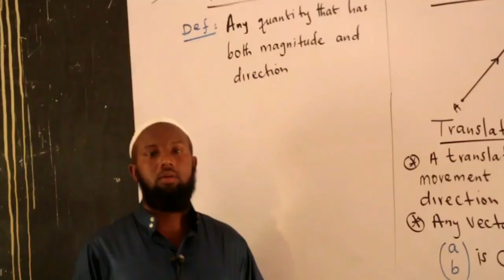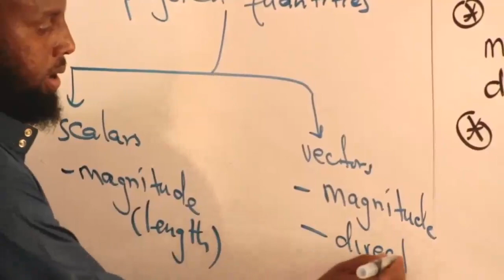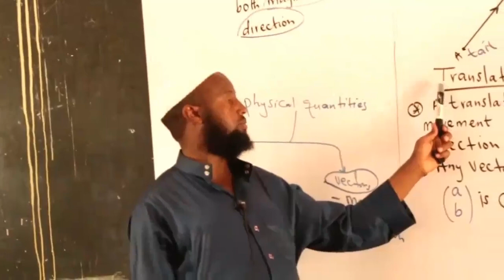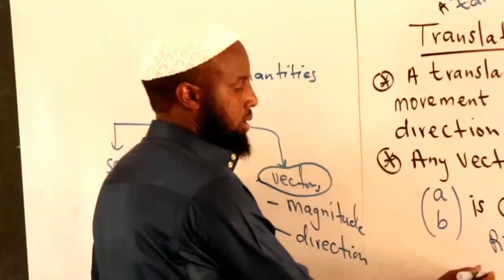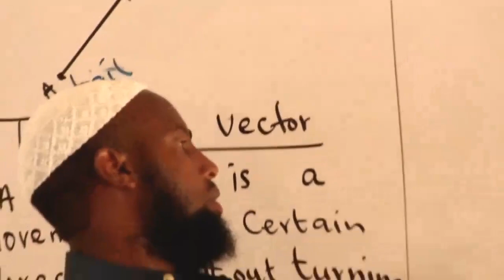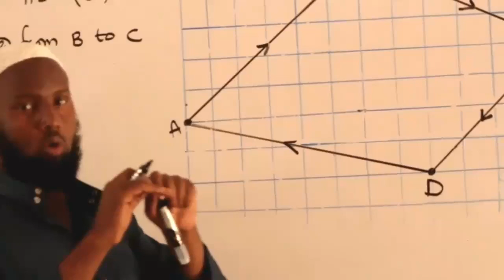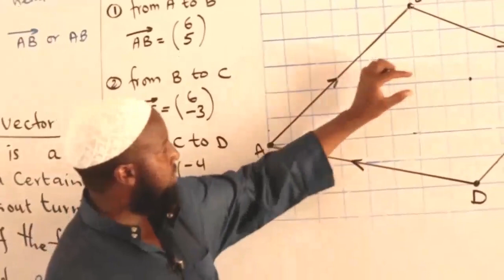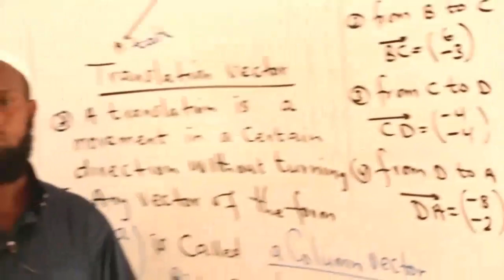Lesson:- 1 F2:- Mathematics/ Chapter:- Transformation Geometry, Inst:- Cumar Ibrahim